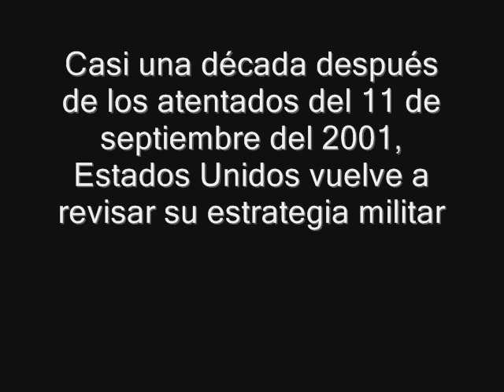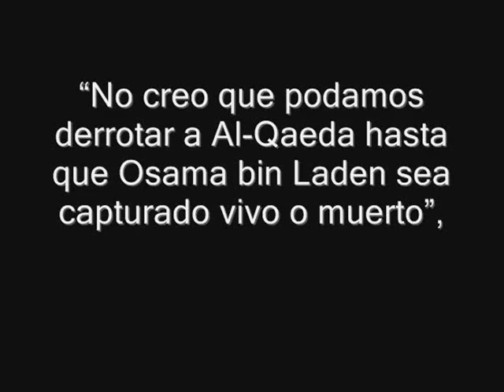Barack Obama vs Al-Qaeda y demás monstruos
Osama bin Laden, el sobreviviente. EU afirma que su captura es clave para terminar con Al-Qaeda.
Pero y cuándo lo capturen ...¿qué?